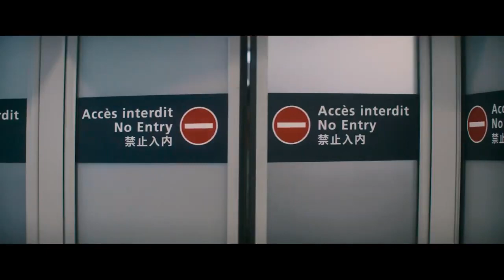LIFE FOR REAL Trailer 2023 Dany Boon, French Comedy Movie | Movie Trailers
👉More Trailers!